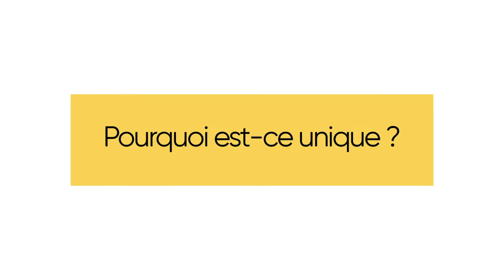Boostez vos revenus avec le parrainage chez Prium Portage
Cindy Colas, Responsable et chargée de comptes du groupe Prium, vous présente dans cette vidéo l'offre unique de parrainage de Prium City  ! Regardez cette vidéo pour en savoir plus !
▶ Si vous avez aimé cette vidéo, merci de liker et partager !!! 👍🙏

Vous avez des questions ? Besoin de conseils ?
N'hésitez surtout pas à nous contacter !

Suivez-nous !

L'Equipe de Prium City